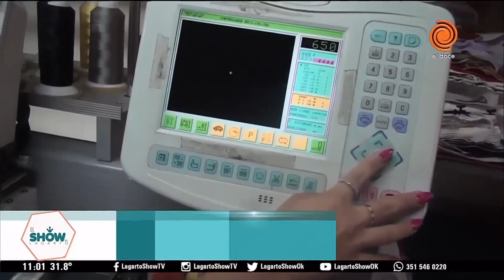GRATIS bordado de la tercera estrella en las camisetas de la selección Argentina